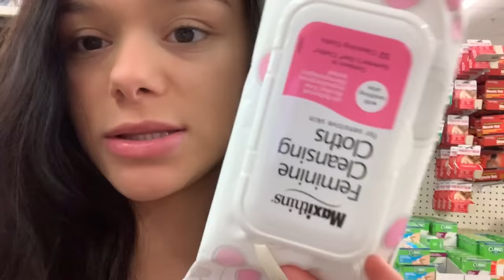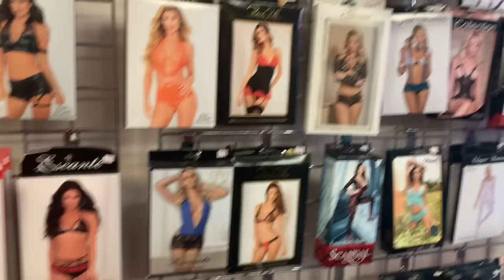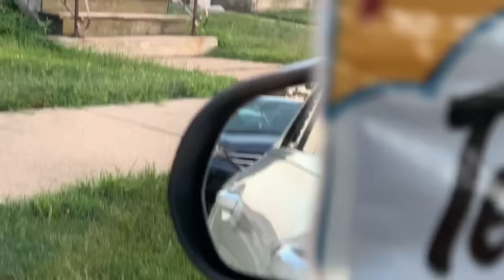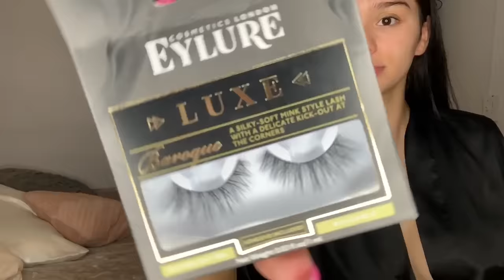DAY IN THE LIFE OF A STRIPPER 💃🏻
Just an average day in my life when I work and run errands, enjoy!